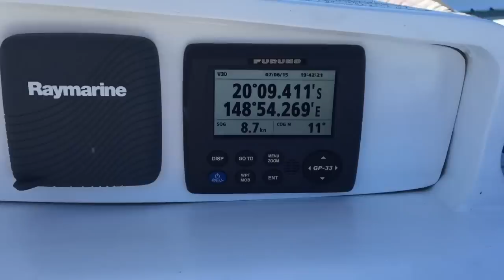Exciting first sail after full refit in 2015 - Trimaran Spirit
First few days sailing onboard Spirit after a six month refit and eighteens months ashore.  It was a wet and wild few days sailing around the incredible Whitsunday Islands